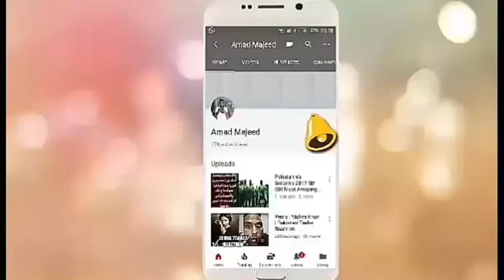Pakistan interior minister SHEHRYAR KHAN AFRIDI Vs Chaudhry Nisar Ali khan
Pakistan interior minister Shehryar Afridi  Vs Chaudhry nisar
Credit Links
Music in this video